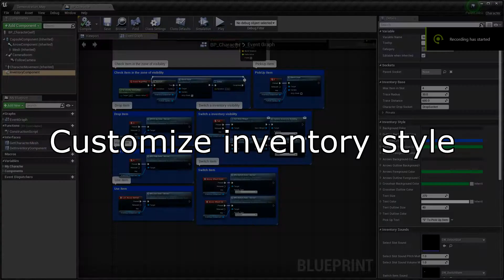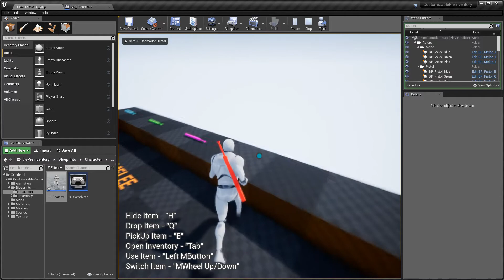Customizable Pie Inventory Features